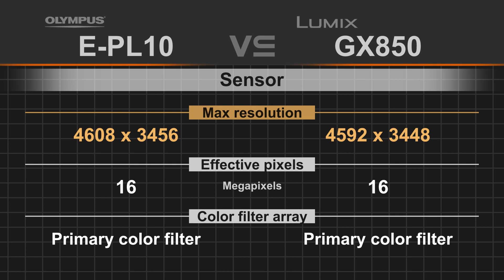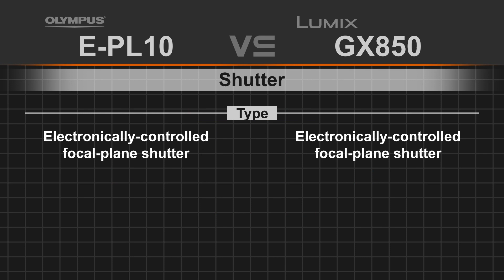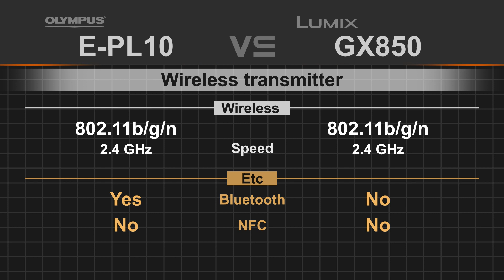Olympus PEN E-PL10 vs Panasonic Lumix DC-GX850 (GX800 / GF9)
Panasonic Lumix DC-GX850